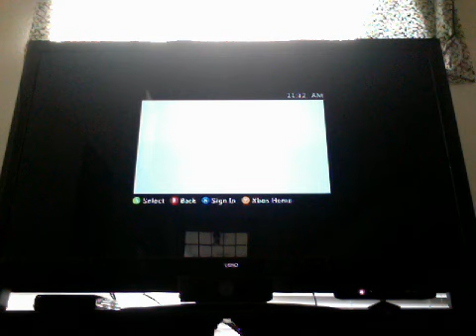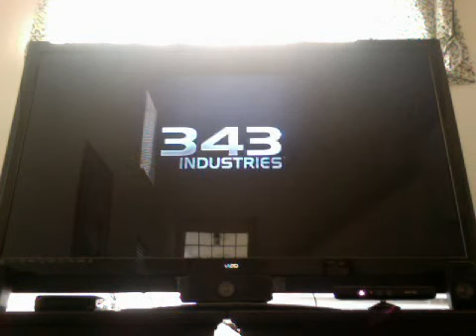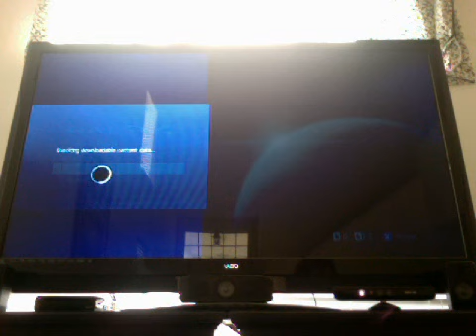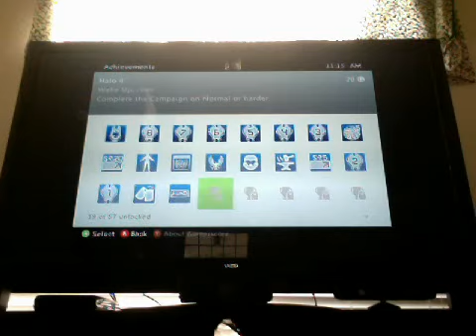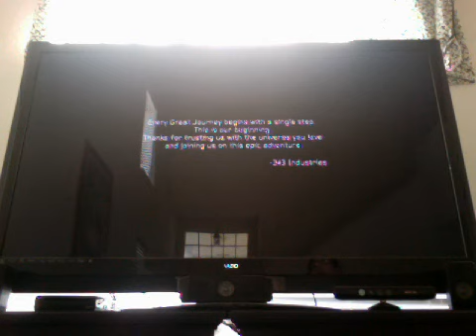Webcam video from February 17, 2013 11:11 AM